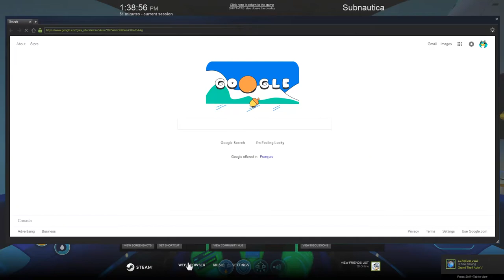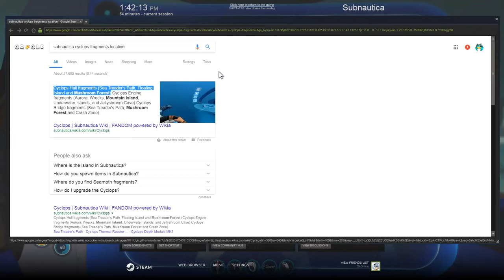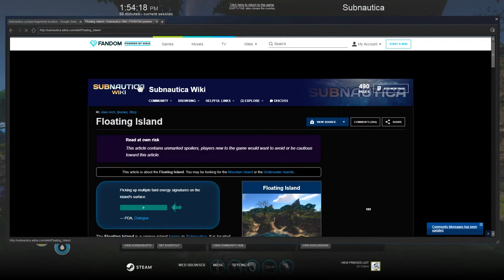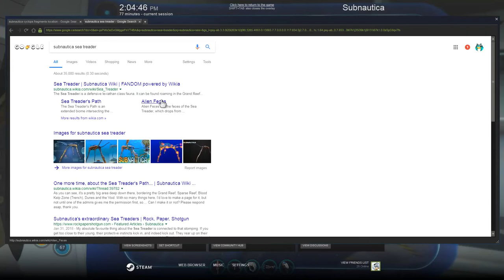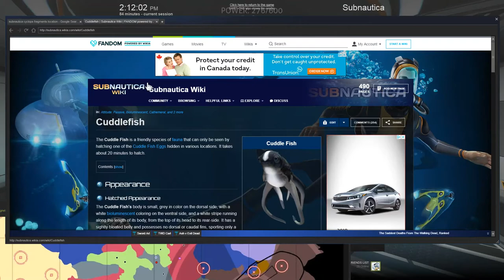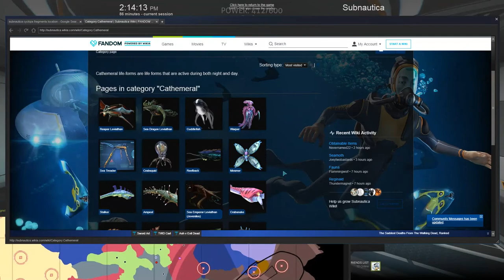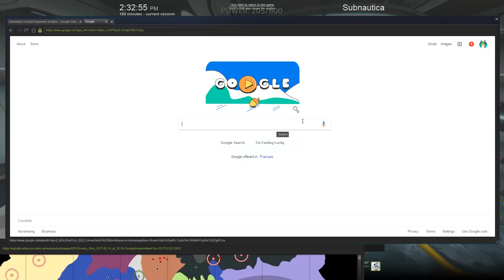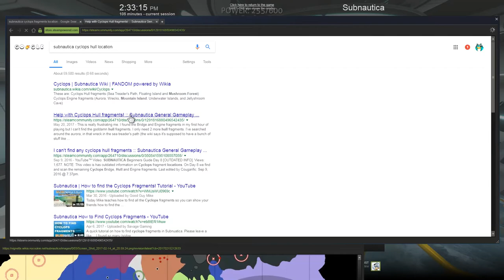Subnautica #25 Hunt For Cyclops Pieces